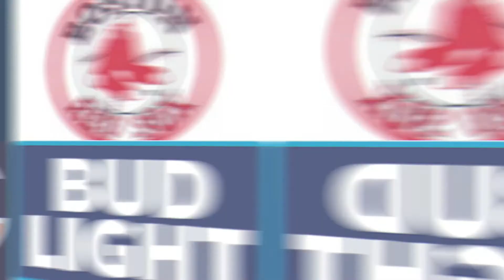The NFL Quarterback Shuffle, Where Will They End Up?? Brady To Vegas??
With all of the quarter back free agents and draft picks available, where do we see them end up landing?  We break down why each would be a good fit in both the free agents and all of the draft picks after the NFL Combine has completed.  We also place some blame on college basketball coaches such as Tom Izzo and Coach K...which is our YouTube crew only content!!!